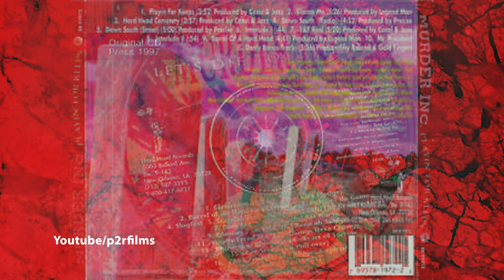Throwback NOLA: Barrel Of A Hard Head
Showing Love to throwback New Orleans
$p2rlive